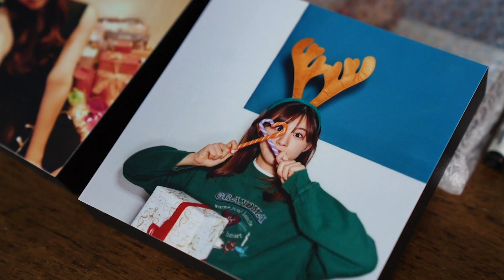ฉลองเทศกาลคริสต์มาสไปกับพวกเรา Home Run Music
ขอบคุณทุกคนมากๆเลยนะคะที่ได้มาเจอกัน พวกคุณคือของขวัญวันคริสต์มาสที่เยี่ยมที่สุดเลย💫💖 โอกาสหน้าเรามาสนุกด้วยกันอีกน้า

ติดตามผลงานเพิ่มเติมได้ทาง